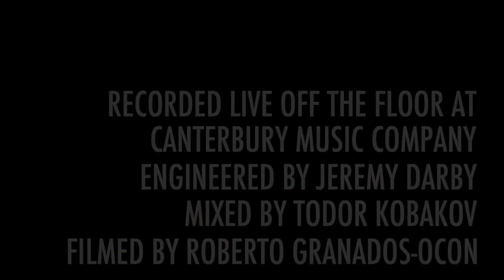Lindy Vopnfjörd - Lover Sister (Live on Exclaim! TV)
Lindy Vopnfjord performs "Lover Sister" off his recent album 'Young Waverer' live for Exclaim! TV

Head over to Exclaim! to stream the entire album and a list of Canadian Tour Dates

Recorded Live off the Floor at Canterbury Music Company
Engineered by Jeremy Darby
Mixed by Todor Kobakov
Filmed by Roberto Granados-Ocon